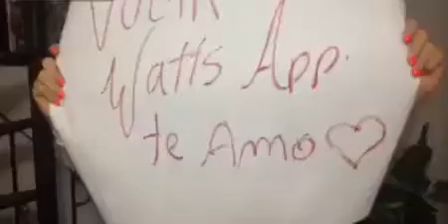Crazy People Why Not Have Whatsapp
The court sent the fixed and mobile operators block the service WhatsApp instant messaging across the country for 48 hours from 0h of Thursday (17). This was determined by the 1st Criminal Court of S~ao Bernardo do Campo on Wednesday (16).